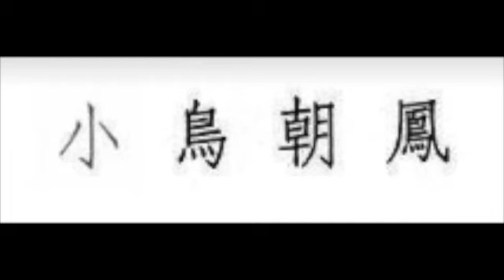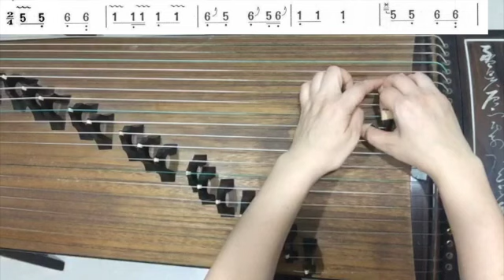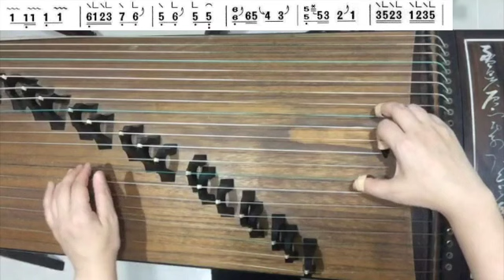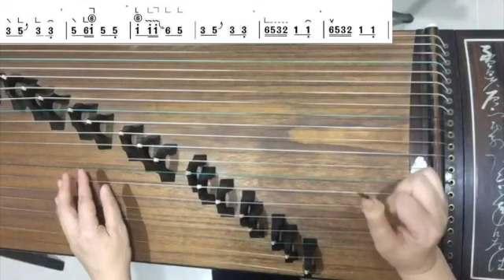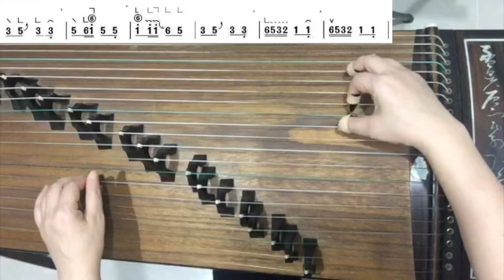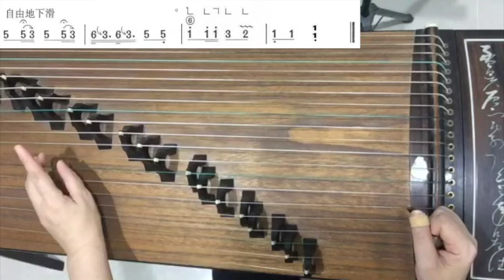小鳥朝鳳- 及解釋彈奏方法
小鳥朝鳳

If you want to learn more about the Guzheng technique,
Please visit the above links.